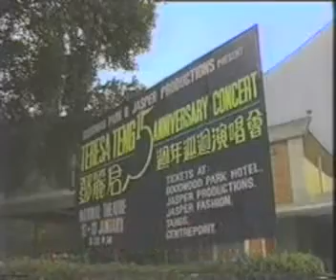1984年1月12日，邓丽君的十五周年巡回演唱会 新加坡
33年前的1月12日，邓丽君的十五周年巡演来到了新加坡

1984年1月12日，邓丽君的十五周年巡回演唱会正式来到新加坡，在经历了版税风波后，主办方赶不及寻找赞助商且宣传时间非常有限，但大量观众仍然为一睹巨星风采掏腰包购买了当时尚属高价的门票，保证了演出场地新加坡国家剧院可观的上座率，最终两天两场的演出圆满成功，邓丽君东南亚地区的号召力由此可见一斑。可惜这一站不比香港站台湾站，至今尚无相对完整清晰的视频影像资料流出，